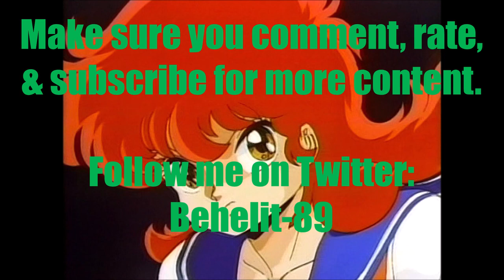Anime Voice Comparison- A-Ko Magami (Project A-Ko)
Who's your favorite A-Ko Magami voice? Who do you want to hear next?